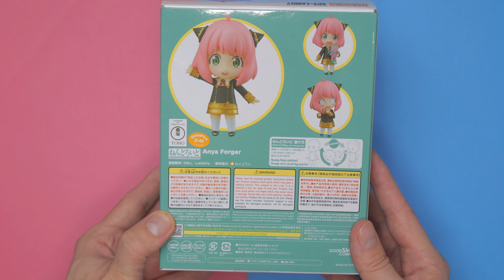Nendoroid Anya Forger 1902: Быстрая распаковка на аниме фигурки.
В данном видео вы можете увидеть распаковку фигурки Ани Форджер из аниме Семья шпиона.